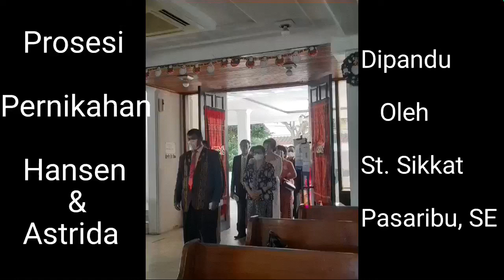Sikkat Pasaribu Pandu Prosesi Prnikahan, Menyerahkn Akte Pernikahan dari Gereja Kpd Hansen & Astrida